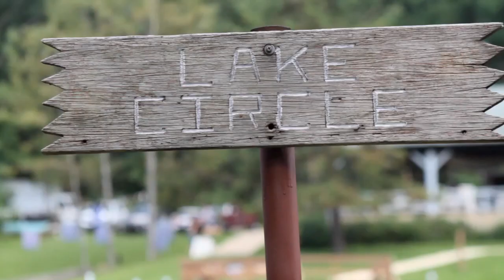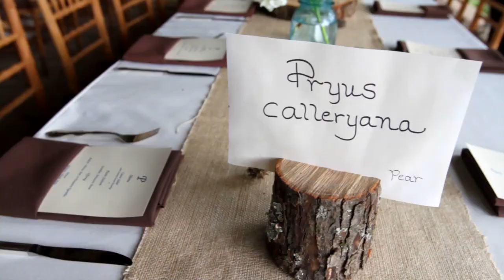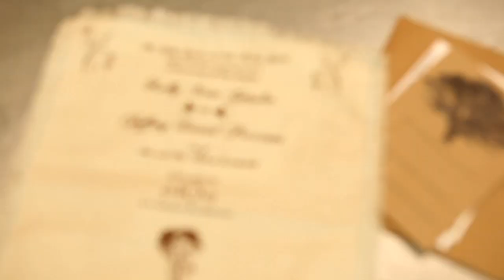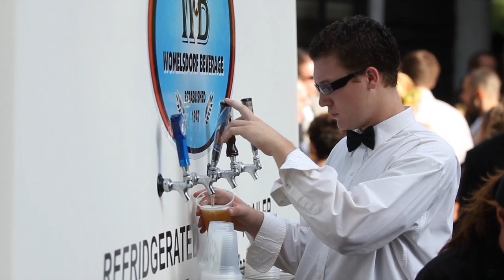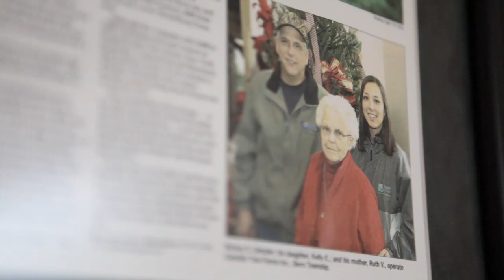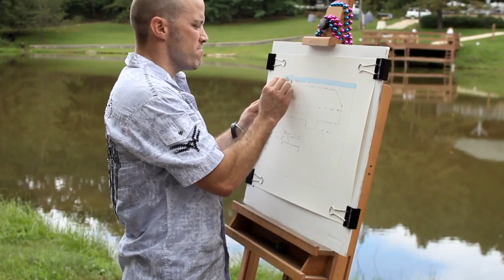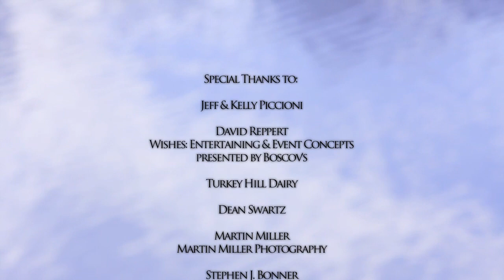Dream Weddings Show | Season 2: Episode 1: Kelly & Jeff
Join host Martine Cajas with Kelly & Jeff as they plan their big day and make their real wedding a Dream Wedding.